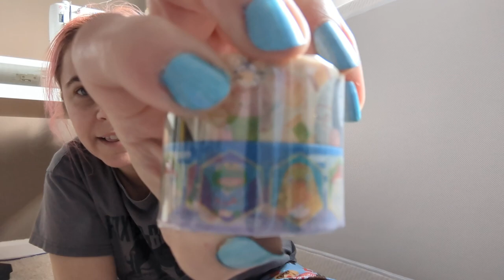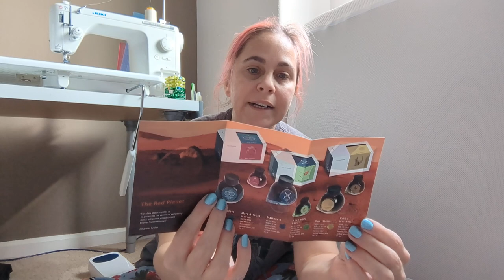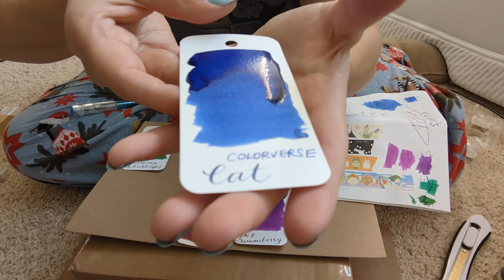Unboxing and swatching inks!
As always, all opinions my own. Not sponsored, just a fan.